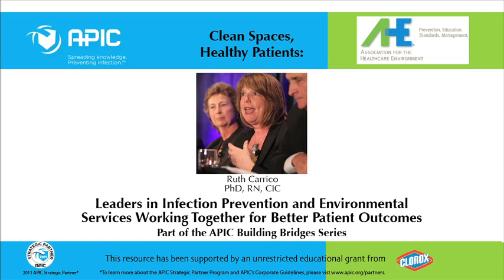Clean Spaces, Healthy Patients One on One with Dr. Ruth Carrico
Dr. Ruth Carrico is the AHE Lead Clinical Advisor for the Clean Spaces, Healthy Patient collaborative project by APIC and AHE.  Listen to this short interview to hear about Dr. Carrico's involvement in infection prevention and environmental services as well as her role in Clean Spaces, Healthy Patients project.  For more information about Clean Spaces, Healthy Patients please